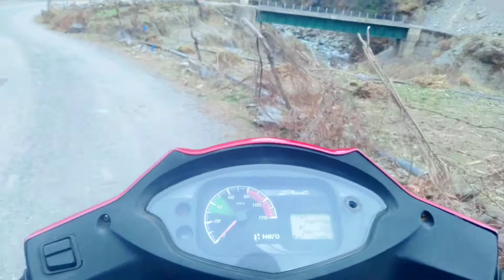Aaj ki Scooty ride ✌️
Editor by imran
team mate imran sharaz  and shahbaz